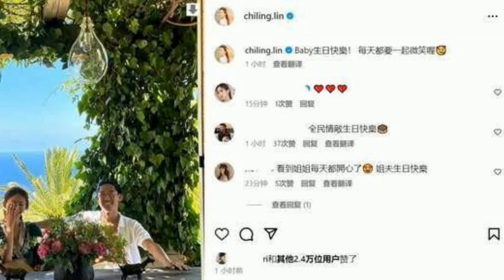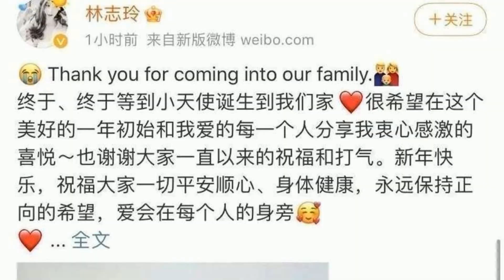林志玲前往海边为老公庆生 baby每天都要一起微笑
8月23日晚间，“志玲姐姐”又在社交平台中向网友狂撒“狗粮”了，她晒夫妻合照为老公黑泽良平庆生，喊话：Baby生日快乐，每天都要一起微笑。林志玲高调撒糖并非首次，但每一次都能“玩”出新花样，就很不一般，夫妻感情超好羡煞旁人。